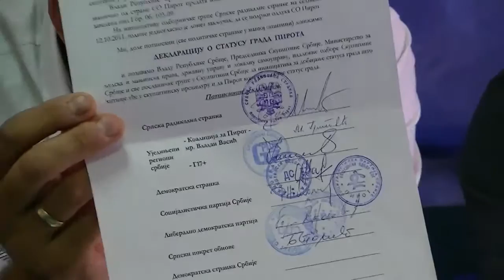Bojan Ilić (SRS KZN Pirot 16.10.,2015.)